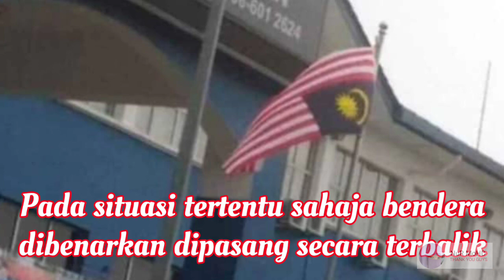Warga Asing Mula Naik Kepala Sudah Berani Pasang Bendera MALAYSIA Terbalik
Isu pasang bendera terbalik ni dah semakin hangat.. Kenapa nak Pasang terbalik? Tahukah kita bahawa memasang bendera secara terbalik membawa maksud tertentu kepada negara?

Ada banyak adab ketika memasang bendera yang kita tak tahu.. Memasang bendera secara terbalik sebenarnya tak salah tetapi.